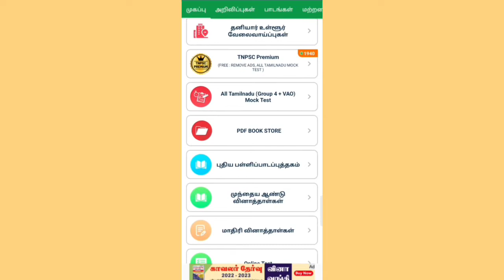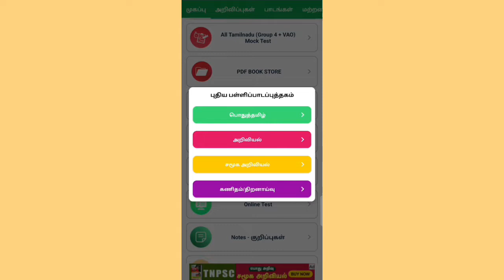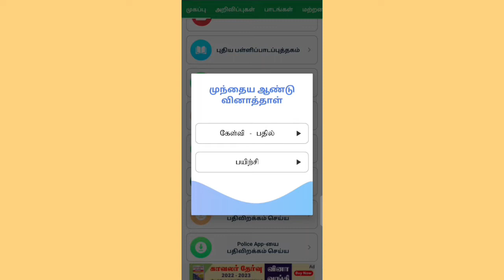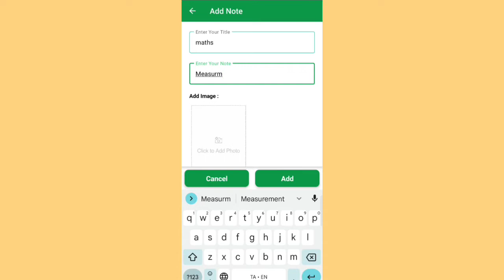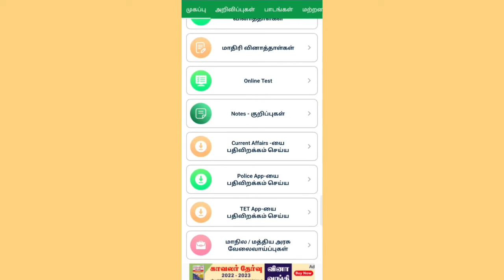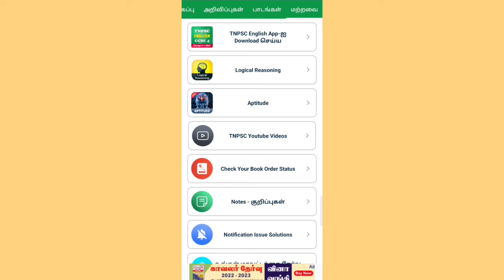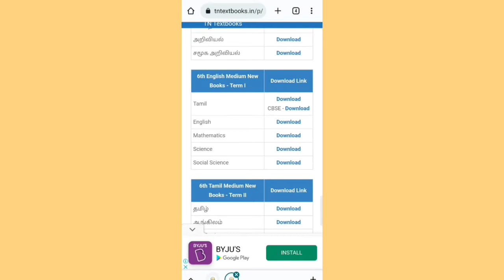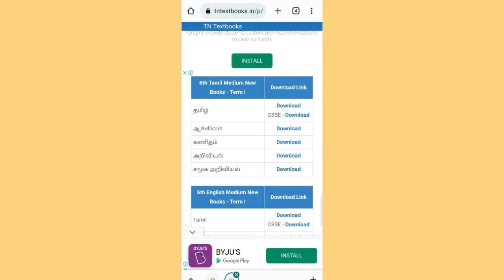Best exam preparation app for TNPSC GROUP 2 & 4 in TAMIL I Best Review Tamil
best preparation app for tnpsc group-2 & 4 in tamil,
best app for tnpsc group 1 preparation,
free online classes for tnpsc group 2,
tnpsc group 2 free online coaching